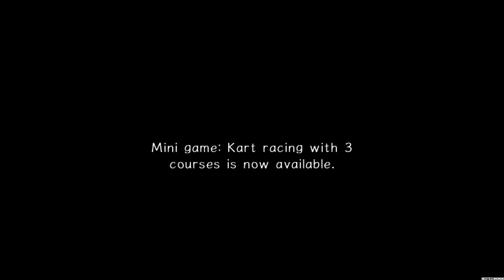Sonic Adventure 2: Battle (PC) [4K] - Hero Story (3/4)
I never knew how to beat King Boom Boo faster than I usually do even though I've seen it done before.

Recorded with Elgato Game Capture HD60.